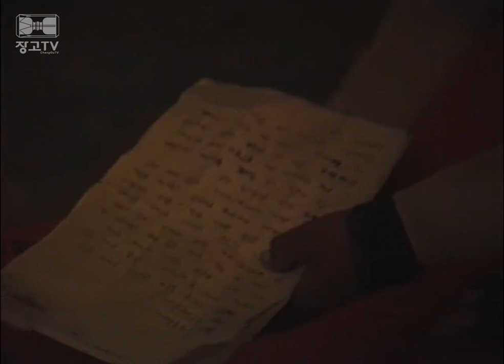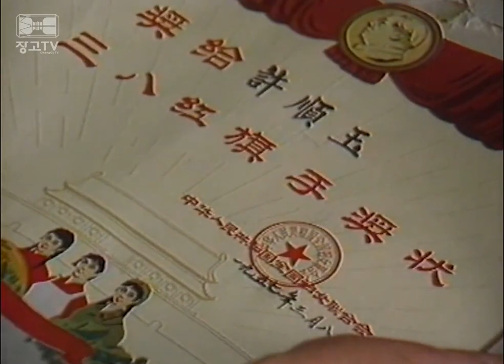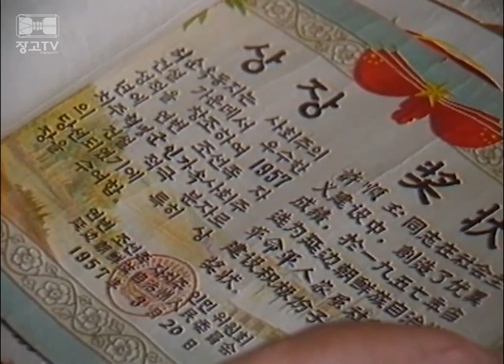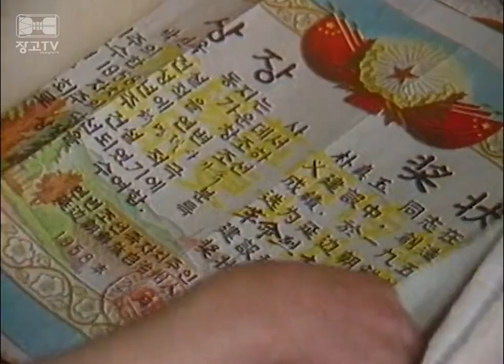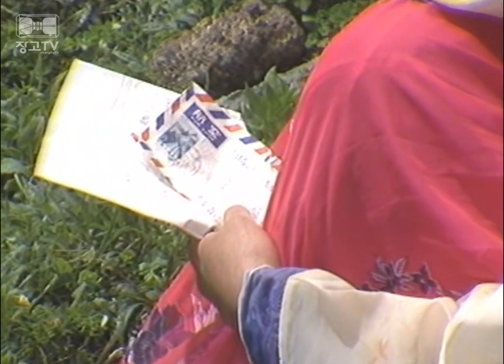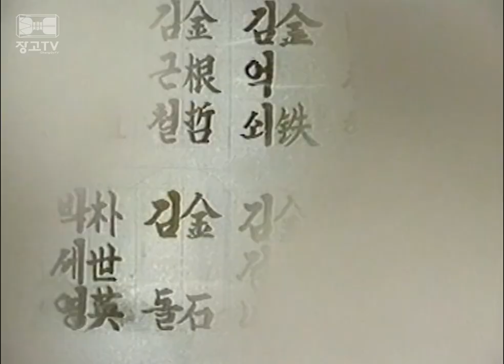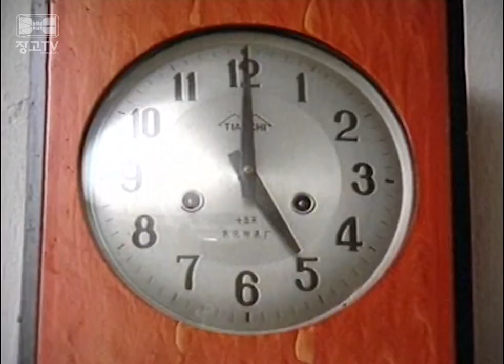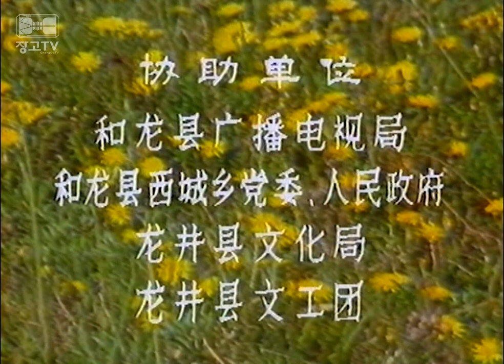추억의 영상드라마 - 민들레 蒲公英 (下集） （中文配音版）